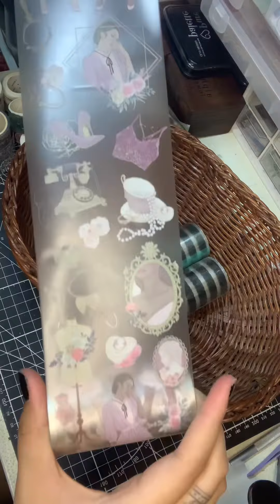Unboxing Washi Tapes! | ASMR Stationery Unboxing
Going on a break for a while and will be working on something else first. Hope you guys will still be here once I come back!!!